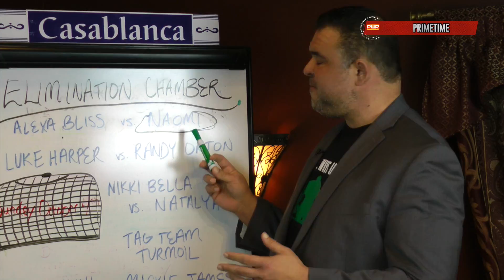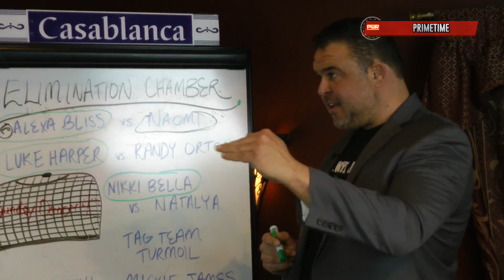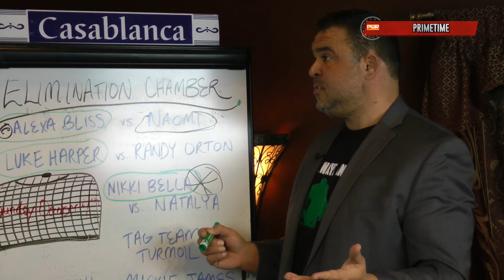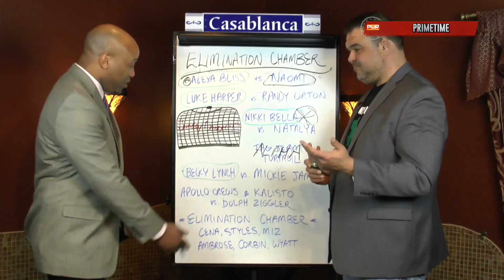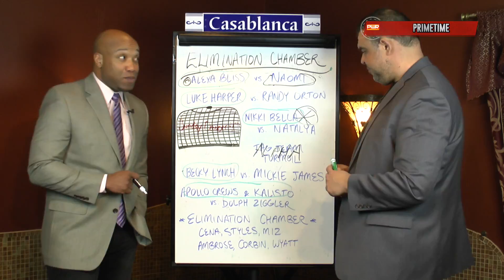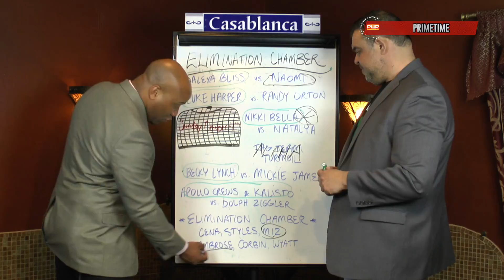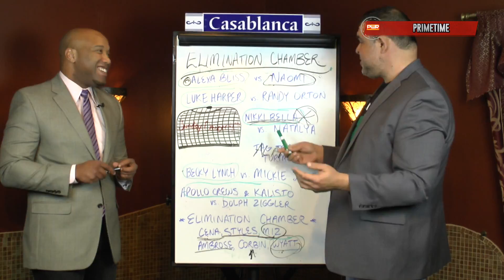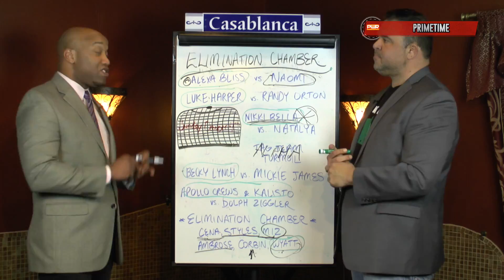PWR PrimeTime Wrestling | February 9, 2017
The Latest news from WWE, TNA and ROH from the only Pro Wrestling Talk Show on Broadcast TV!